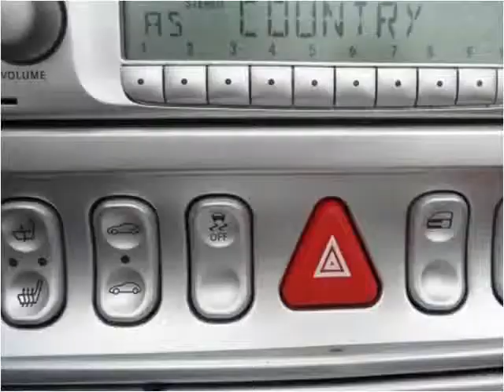2005 Chrysler Crossfire Used Cars Louisville KY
This 2005 Chrysler Crossfire is available from Craig and Landreth En Español.